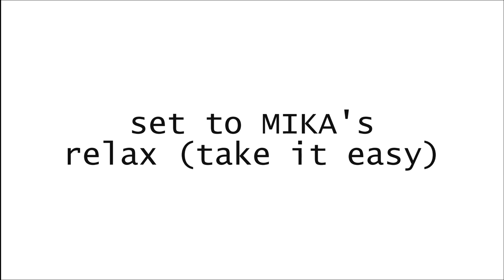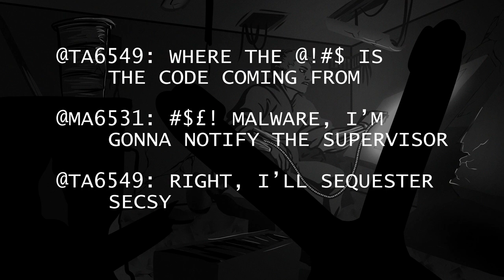Ganaka Pit // Relax (Take It Easy) (A Murderbot Diaries video)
A fan video by Kes Beacon, of the Murderbot Diaries by Martha Wells. It's based on events in Artificial Condition and set to Relax (Take It Easy) by MIKA.

If you need image descriptions, please check out the file on my itch This also features small still images of most shots.

Shout-out to Welsh mining museum Big Pit, which I've visited several times, for aesthetic inspiration. I'm from a mining region, descended from miners, and I had fun with the contrast between that grimy industrial feel and the more scifi futuristic tech.